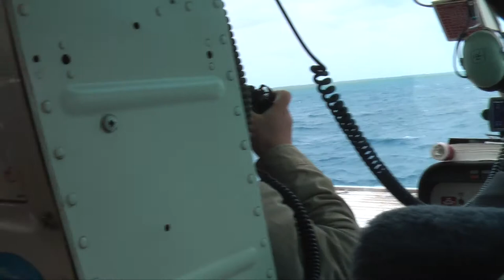Aerial view of the Great Barrier Reef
Beach, boat, and helicopter ride in Cairns